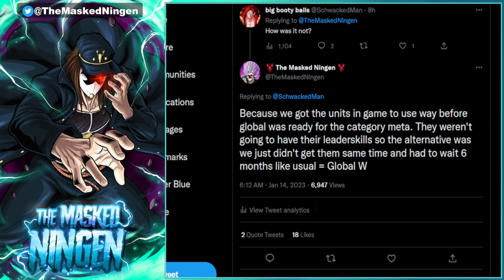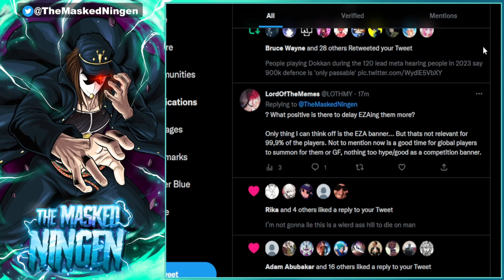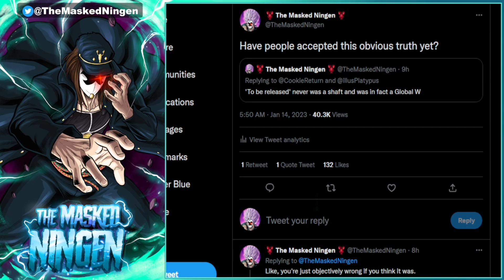WHY 'TO BE RELEASED' WAS NOT A GLOBAL SHAFT AND WAS IN FACT A GLOBAL W! (Dokkan Battle)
WHY 'TO BE RELEASED' WAS NOT A GLOBAL SHAFT AND WAS IN FACT A GLOBAL W!